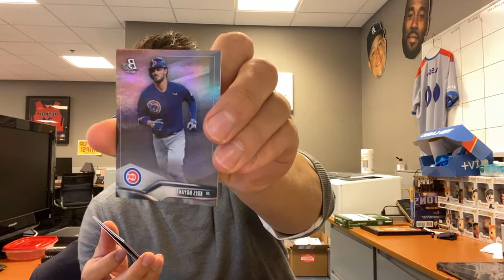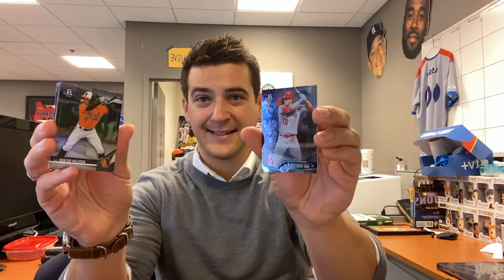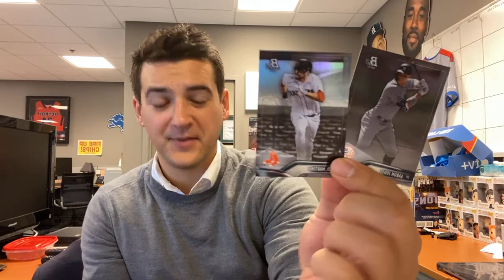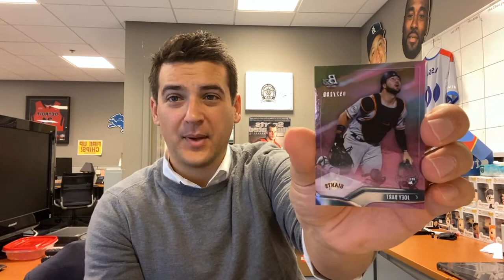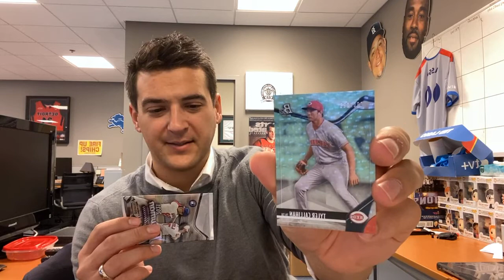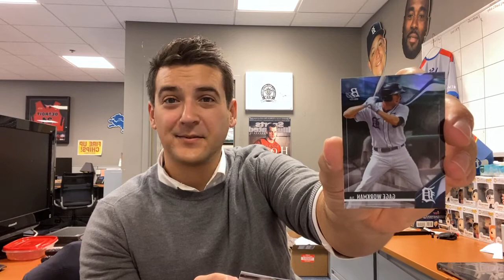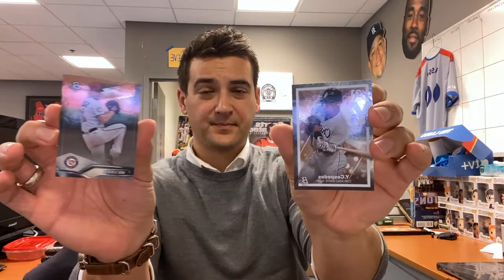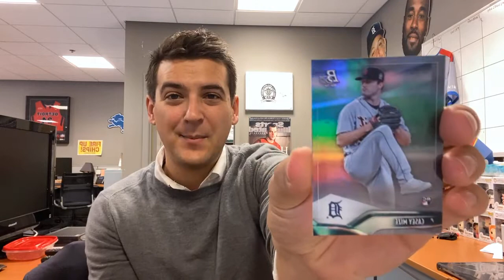Box break: 2021 Bowman Platinum baseball cards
The World Series continues — and the collecting never stops. Box break: 2021 Topps Bowman Platinum inside the WXYZ-TV Channel 7 sports department